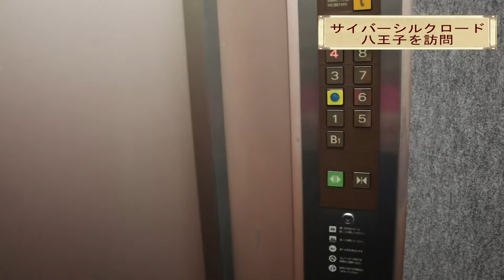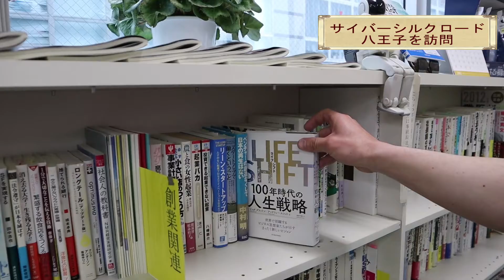迷ったらここへ行け!! サイバーシルクロード八王子!!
サイバーシルクロード八王子

トミーホームページ